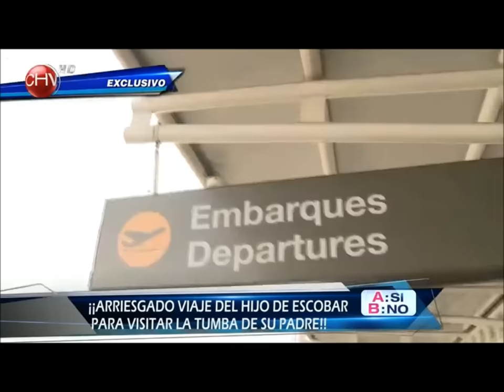El arriesgado regreso del hijo de Pablo Escobar a Colombia 1/3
Un equipo de Primer Plano  de Chilevisión viajó hasta Colombia acompañando a Sebastián Marroquin quien visitó algunos lugares simbólicos que marcaron su infancia, entre ellos la tumba de su padre y la haciendo Nápoles.

Red de Televisión Chilevisión S.A. 2013

DEDICADO A FERO